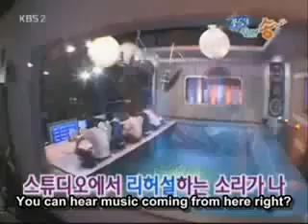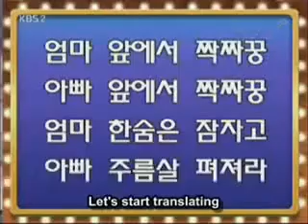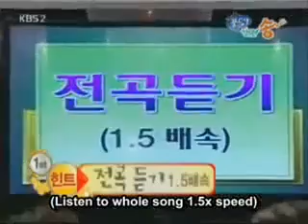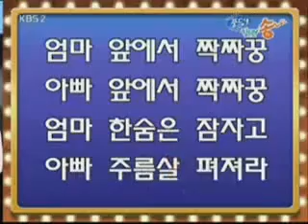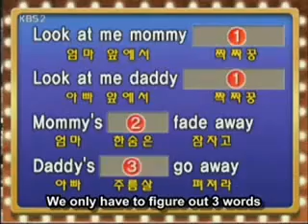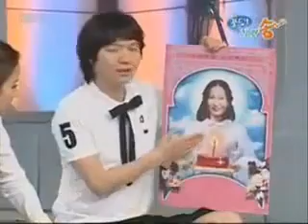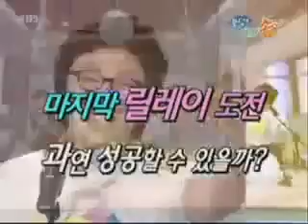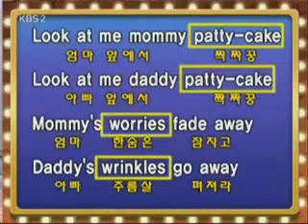[ENG SUB] 080506 SANG SANG PLUS FULL (JUNJIN & DONGWAN)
reupload.
credits to vinchenzo79 and DKYang